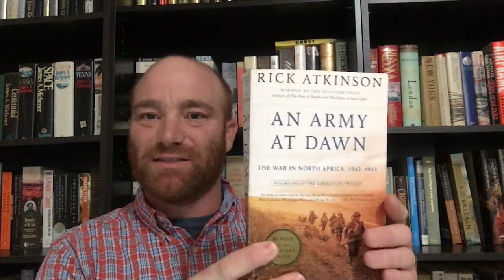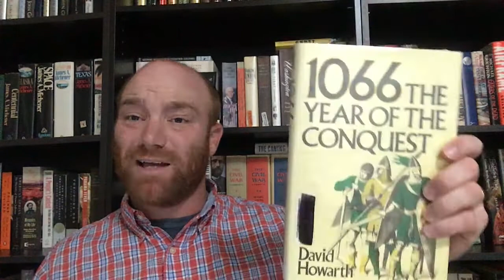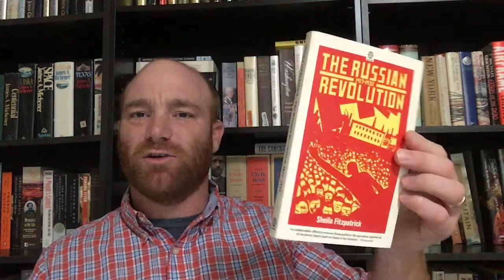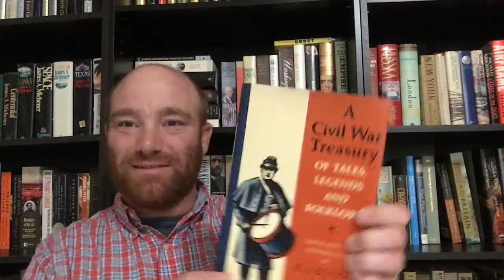The History Reading Challenge TBR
This video is my answer to the History Reading Challenge.  I give you my TBR for the challenge.  I am also trying to wrap up my Year 2020 TBR list at the same time, so there is a little cross over.   I hope you enjoy.  Go check out Emma, Justin, Jenny, & Justin, the creators of this challenge.  They did a great job creating this.  Have a great day!